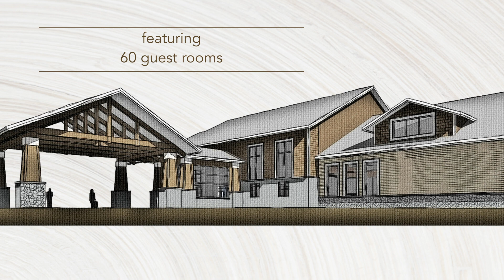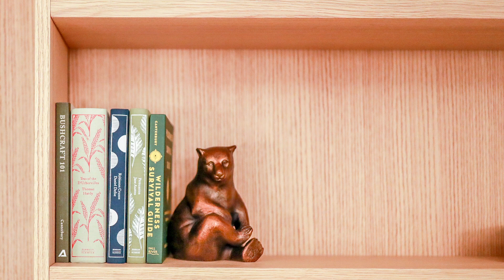Grand View is Growing